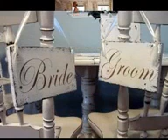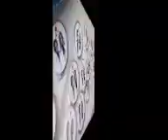DIY Surprise wedding decorating ideas